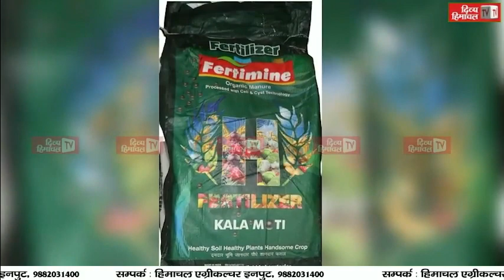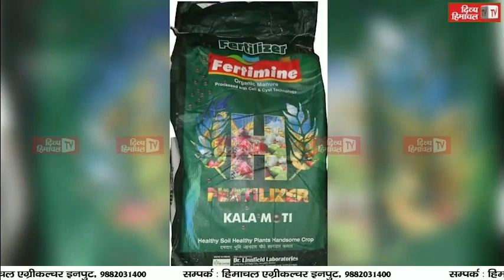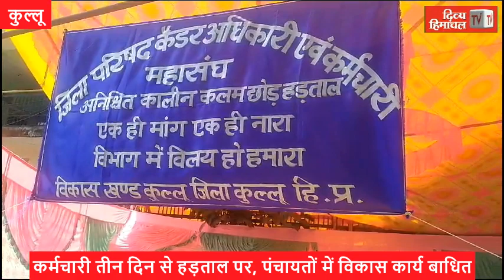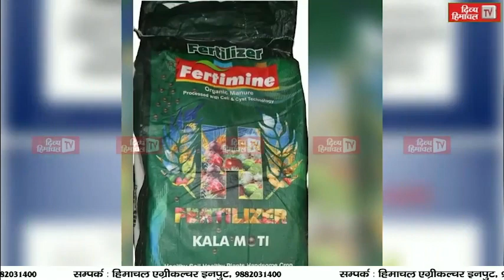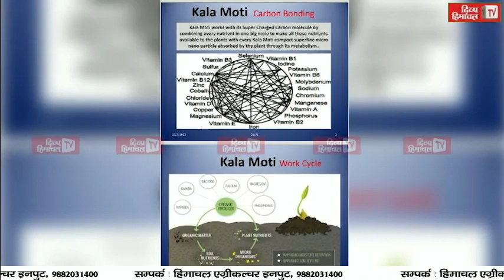कर्मचारी तीन दिन से हड़ताल पर, पंचायतों में विकास कार्य बाधित